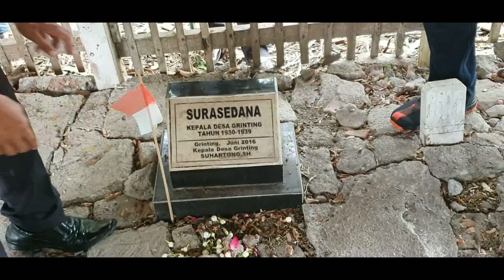ZIAROH KE TOKOH2 PAHLAWAN DI Ds. GRINTING....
MACAN PANTURA JAYA